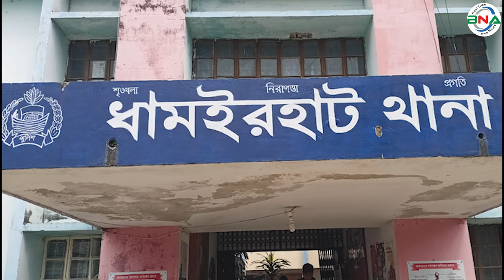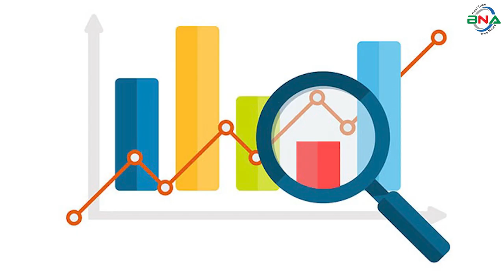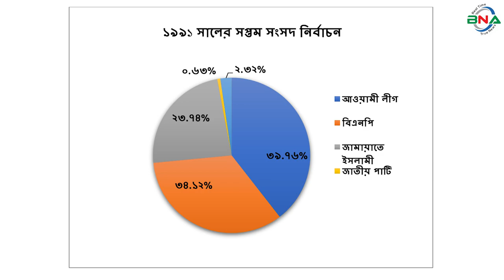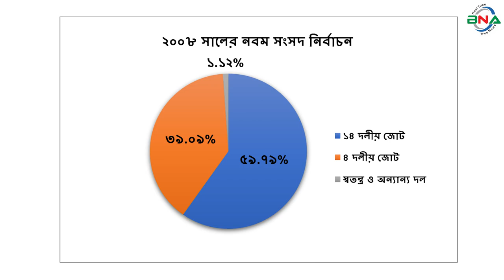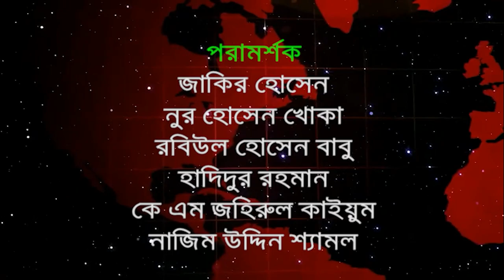দ্বাদশ সংসদ নির্বাচনের হালচাল: সংসদীয় আসন-৪৭ (নওগাঁ-২)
বিএনএ নিউজ টুয়েন্টি ফোর ডটকম দ্বাদশ জাতীয় সংসদ নির্বাচনকে সামনে রেখে ধারাবাহিক নির্বাচনী হালচাল প্রচার করছে। এতে ১৯৯১ সালের ২৭শে ফেব্রুয়ারি অনুষ্ঠিত ৫ম জাতীয় সংসদ থেকে ২০১৮ সালের ৩০শে ডিসেম্বর অনুষ্ঠিত একাদশ সংসদ নির্বাচনের ওপর ভিত্তি করে রাজনৈতিক দল গুলোর আসন ভিত্তিক সাংগঠনিক হালচাল তুলে ধরার চেষ্টা করে যাচ্ছে বিএনএ নিউজ টুয়েন্টি ফোর ডটকম। আজ থাকছে নওগাঁ-২ আসনের হালচাল।
নওগাঁ-২ সংসদীয় আসনটি নওগাঁ জেলার ছয়টি আসনের মধ্যে সীমান্তবর্তী বরেন্দ্রভূমি অধ্যুষিত পত্নীতলা এবং ধামইরহাট উপজেলা  নিয়ে গঠিত। এটি জাতীয় সংসদের ৪৭ নাম্বার আসন।
১৯৯১ সালের ২৭শে ফেব্রুয়ারি পঞ্চম সংসদ নির্বাচন অনুষ্ঠিত হয়। নওগাঁ-২ আসনে ভোটার ছিলেন ১ লাখ ৮৩ হাজার ৯ শত ৬ জন। ভোট প্রদান করেন ১ লাখ ২৯ হাজার ৬৭ জন। নির্বাচনে আওয়ামী লীগের শহীদুজ্জামান সরকার বিজয়ী হন। নৌকা  প্রতীকে তিনি পান ৫১ হাজার ৩ শত ১৭ ভোট। নিকটতম প্রতিদ্বন্দ্বী ছিলেন বিএনপির আব্দুর রউফ মান্নান। ধানের শীষ প্রতীকে তিনি পান ৪৪ হাজার ৪০ ভোট।
১৯৯৬ সালের ১৫ই ফেব্রুয়ারি ৬ষ্ঠ জাতীয় সংসদ নির্বাচন অনুষ্ঠিত হয়। বিএনপির শাসনামলে অনুষ্ঠিত এই নির্বাচনে বিএনপি, ফ্রিডম পার্টি এবং কিছু নামসর্বস্ব রাজনৈতিক দল, অখ্যাত ব্যক্তি প্রতিদ্বন্দ্বীতা করেন। বিএনপির সামশুজ্জোহা খান বিজয়ী হয়। ধানের শীষ প্রতীকে তিনি পান ২২ হাজার ৭ শত ৫৫ ভোট। তাঁর নিকটতম প্রতিদ্বন্দ্বী ছিলেন স্বতন্ত্র প্রার্থী  মোখলেছুর রহমান।  তিনি পান ৪ হাজার ৪ শত ৩৩ ভোট।তত্ত্বাবধায়ক সরকারের দাবিতে আওয়ামী লীগসহ সব বিরোধী দল এই নির্বাচন বর্জন করে।
এই সংসদের মেয়াদ ছিল মাত্র ১১ দিন। তত্ত্বাবধায়ক সরকার বিল পাশ হওয়ার পর সংসদ বিলুপ্ত ঘোষণা করা হয়।
১৯৯৬ সালের ১২ই জুন সপ্তম  সংসদ নির্বাচন অনুষ্ঠিত হয়। নির্বাচনে ভোটার ছিলেন ১ লাখ ৯১ হাজার ৩শত ৫৪ জন। ভোট প্রদান করেন ১ লাখ ৫৯ হাজার ৯ শত ৫৪ জন। নির্বাচনে বিএনপির সামশুজ্জোহা খান বিজয়ী হন। ধানের শীষ প্রতীকে তিনি পান ৬২ হাজার ৫ শত ৯০ ভোট। তার নিকটতম প্রতিদ্বন্দ্বী ছিলেন আওয়ামী লীগের শহীদুজ্জামান সরকার। নৌকা প্রতীকে তিনি পান ৫৫ হাজার ১ শত ৯৯ ভোট।
২০০১ সালের ২৭শে ফেব্রুয়ারি অষ্টম সংসদ নির্বাচন অনুষ্ঠিত হয়। নির্বাচনে ভোটার ছিলেন ২ লাখ ৩১ হাজার ১ শত ৮ জন। ভোট প্রদান করেন ২ লাখ ৫ হাজার ৮ শত ৪ জন। নির্বাচনে বিএনপির শামশুজ্জোহা খান  বিজয়ী হন। ধানের শীষ প্রতীকে তিনি পান ১ লাখ ১২ হাজার ৮ শত ২৭ ভোট। নিকটতম প্রতিদ্বন্দ্বী ছিলেন  আওয়ামী লীগের শহীদুজ্জামান সরকার। নৌকা প্রতীকে তিনি পান ৮৯ হাজার ৩ শত ৭৭ ভোট।
২০০৮ সালের ২৯শে ডিসেম্বর নবম সংসদ নির্বাচন অনুষ্ঠিত হয়। নির্বাচনে ভোটার ছিলেন ২ লাখ ৬২ হাজার ২ শত ৮৯ জন। ভোট প্রদান করেন ২ লাখ ৪৭ হাজার ৭ শত ৬ জন। নির্বাচনে আওয়ামী লীগের শহীদুজ্জামান সরকার বিজয়ী হন। নৌকা প্রতীকে তিনি পান ১ লাখ ৪৭ হাজার ৭ শত ৯৫ ভোট। তাঁর নিকটতম প্রতিদ্বন্দ্বী ছিলেন বিএনপির শামশুজ্জোহা খান। ধানের শীষ প্রতীকে তিনি পান ৯৫ হাজার ৪ শত ৫ ভোট।
২০১৪ সালের ৫ই জানুয়ারি দশম জাতীয় সংসদ নির্বাচন অনুষ্ঠিত হয়।নির্বাচনে আওয়ামী লীগের  শহীদুজ্জামান সরকার বিনা প্রতিদ্বন্দ্বীতায় নির্বাচিত হন। তত্ত্বাবধায়ক সরকারের দাবিতে বিএনপি নেতৃত্বাধীন ২০ দলীয় জোট এই নির্বাচনে অংশগ্রহণ করেনি।
২০১৮ সালের ৩০শে ডিসেম্বর একাদশ সংসদ নির্বাচন অনুষ্ঠিত হয়। নির্বাচনে ভোটার ছিলেন ৩ লাখ ২২ হাজার ৯১ জন। ভোট প্রদান করেন ২লাখ ৮১ হাজার ৬ শত ২৩ জন।
নির্বাচনে প্রার্থী ছিলেন ৫ জন। নৌকা প্রতীকে আওয়ামী লীগের শহীদুজ্জামান সরকার, ধানের শীষ প্রতীকে বিএনপির শামসুজ্জোহা খান, লাঙ্গল প্রতীকে জাতীয় পার্টির বদিউজ্জামান, হাত পাখা প্রতীকে ইসলামী আন্দোলন বাংলাদেশের দেলোয়ার হোসেন, গোলাপ ফুল প্রতীকে জাকের পার্টির এস জে এ আর ফারুক প্রতিদ্বন্দ্বীতা করেন।
নির্বাচনে আওয়ামী লীগের শহীদুজ্জামান সরকার নির্বাচিত হন। নৌকা প্রতীকে  তিনি পান ১ লাখ ৭২ হাজার ১ শত ৩১ ভোট। তার নিকটতম প্রতিদ্বন্দ্বী ছিলেন বিএনপির শামশুজ্জোহা খান। ধানের শীষ  প্রতীকে তিনি পান ১ লাখ ৬ শত ৬৫ ভোট। কারচুপির অভিযোগে বিএনপি নেতৃত্বাধীন জাতীয় ঐক্যফ্রন্ট নির্বাচন বর্জন ও ফলাফল প্রত্যাখান করে।
দ্বাদশ জাতীয় সংসদ নির্বাচনে নওগাঁ-২ (পত্নীতলা এবং ধামইরহাট) আসনে আওয়ামী লীগ থেকে মনোনয়ন চাইবেন একাদশ জাতীয় সংসদের সংসদ সদস্য শহীদুজ্জামান সরকার। মনোনয়ন চাইবেন নওগাঁ জেলা আওয়ামী লীগের সাবেক সদস্য এইচ এম আখতারুল আলম এবং নওগাঁ জেলা কৃষক লীগের সাবেক উপদেষ্টা বি এম আবদুর রশিদ।
বিএনপি থেকে মনোনয়ন চাইবেন বিএনপির কেন্দ্রীয় কমিটির কৃষি বিষয়ক সম্পাদক ও সাবেক সংসদ সদস্য সামসুজ্জোহা খান, নওগাঁ জেলা বিএনপির সাবেক সহ-সভাপতি ও উপজেলা বিএনপির আহ্বায়ক কমিটির সদস্য খাজা নাজিবুল্লাহ চৌধুরী। জাতীয় পার্টি থেকে মনোনয়ন চাইবেন একাদশ জাতীয় সংসদের প্রার্থী বদিউজ্জামান, জাতীয় পার্টির চেয়ারম্যানের উপদেষ্টা ও জেলা আহ্বায়ক তোফাজ্জল হোসেন।
এছাড় দলীয় মনোনয়ন চাইবেন ইসলামী আন্দোলন বাংলাদেশের দেলোয়ার হোসেন, গোলাপ ফুল প্রতীকে জাকের পার্টির এস জে এ আর ফারুক।
পর্যবেক্ষণে দেখা যায়, নওগাঁ -২  আসনে পঞ্চম, নবম, দশম এবং একাদশ সংসদে আওয়ামী লীগ, ষষ্ঠ, সপ্তম এবং অষ্টম  সংসদে বিএনপি  প্রার্থীরা বিজয়ী হন।
 জরিপে অংশগ্রহণকারি বেশীরভাগ ভোটার ১৯৯১ সালের পঞ্চম, ১৯৯৬ সালের সপ্তম, ২০০১ সালের অষ্টম এবং ২০০৮ সালের নবম জাতীয় সংসদ নির্বাচনকে সুষ্ঠু, নিরেপক্ষ ও  অংশগ্রহণমূলক হয়েছে বলে অভিমত ব্যক্ত করেন। তারই ভিত্তিতে বিএনএ নিউজ টুয়েন্টি ফোর নওগাঁ -২  আসনে পঞ্চম, সপ্তম, অষ্টম ও নবম এই ৪টি নির্বাচনের প্রদত্ত ভোটের পরিসংখ্যানকে মানদন্ড ধরে আওয়ামী লীগ, বিএনপি ও জাতীয় পার্টির সাংগঠনিক শক্তি বিশ্লেষণের মাধ্যমে একটি কল্পানুমান উপস্থাপনের চেষ্টা করেছে।